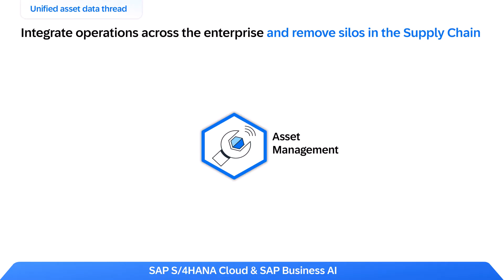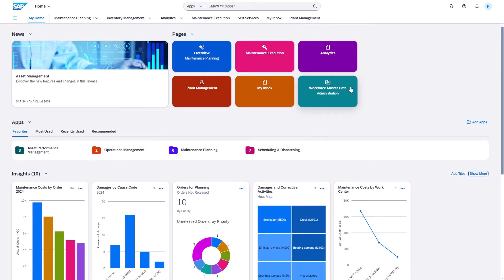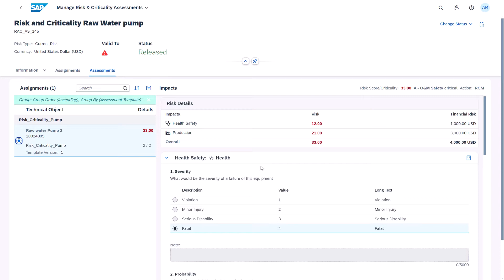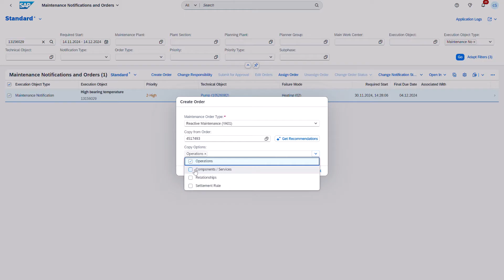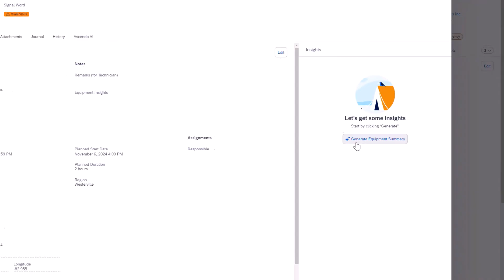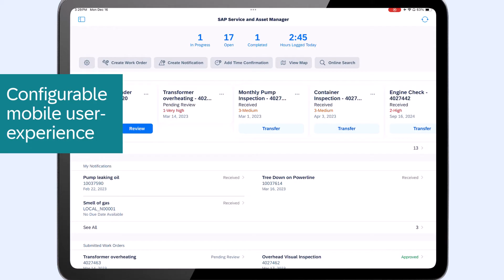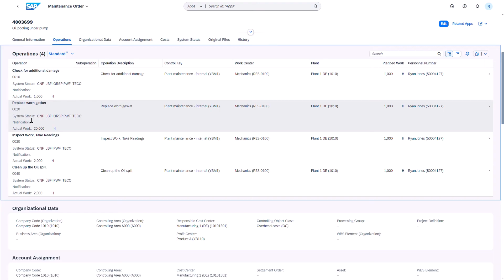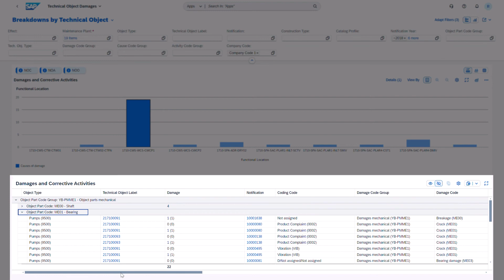Overview of SAP Asset & Service Management | Demo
This video covers an overview in 9 minutes of SAP Asset & Service Management. The video starts with an overview and goes through an end-to-end demo process of core solutions, such as SAP S/4HANA, SAP Service and Asset Manager, SAP Field Service Management, and SAP Asset Performance Management.